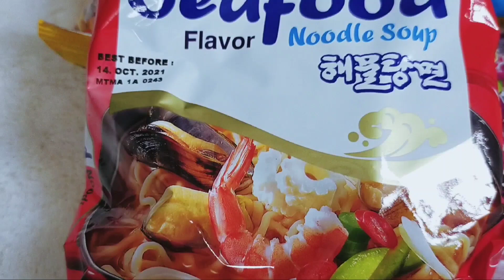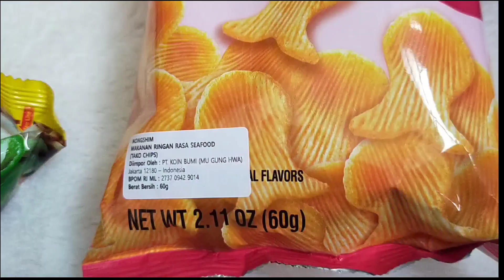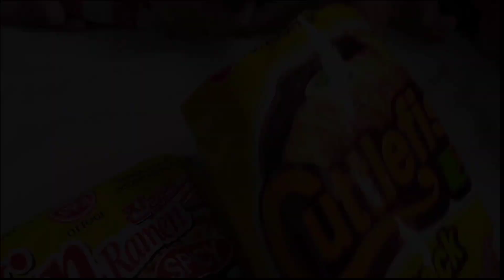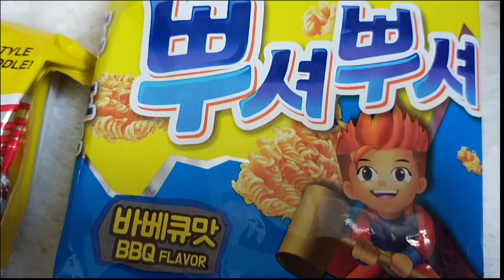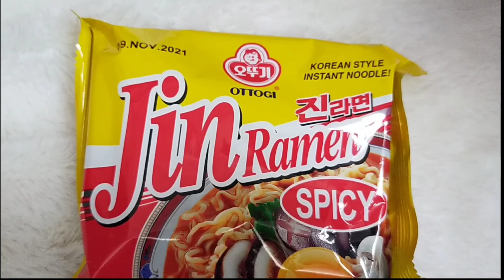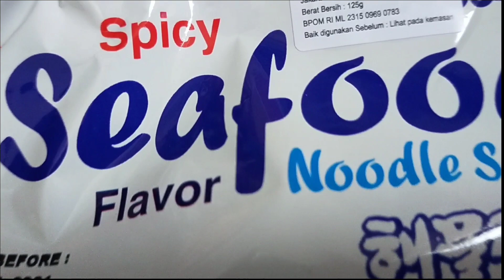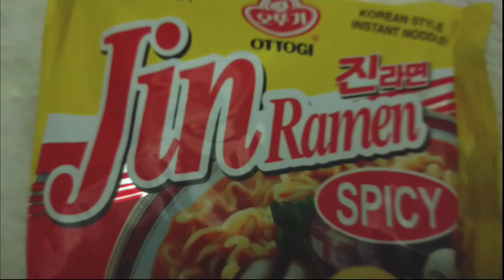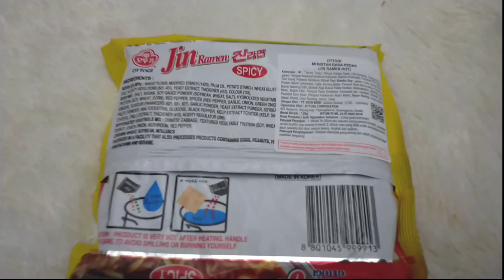REVIEW MAKANAN KOREA - SNACK AND MIE INSTANT KOREA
Review makanan korea

video kali ini, anak2 raja sayang kiddos akan coba mereview beberapa makanan korea. apakah mereka akan menyukainya? yuk kita tonton guys.

Terimakasih banyak buat kalian yang sudah meluangkan waktu untuk menonton video ini, semoga dapat menghibur dan atau bisa memberi informasi untuk kalian.

Tinggalkan Comment/Komentar tentang video ini, saran, pertanyaan, atau juga ide-ide kalian untuk video selanjutnya.